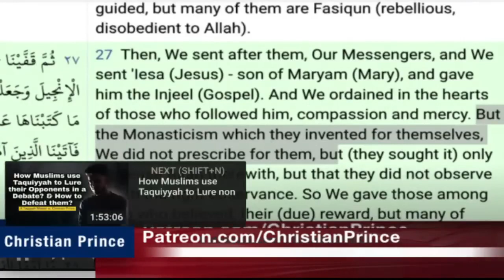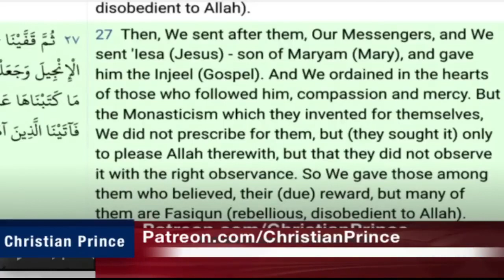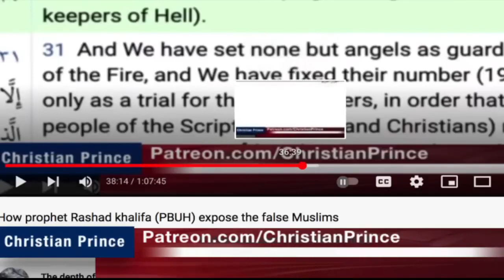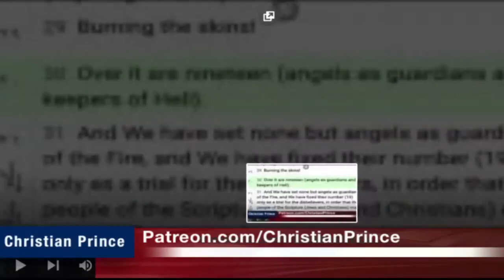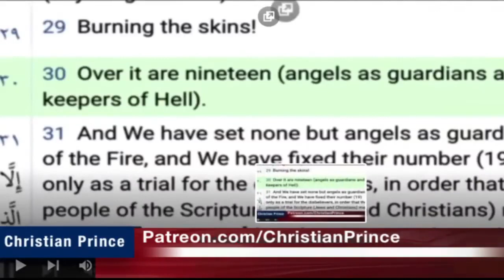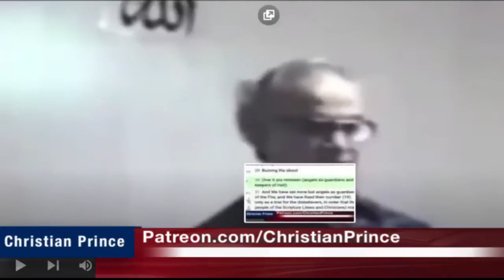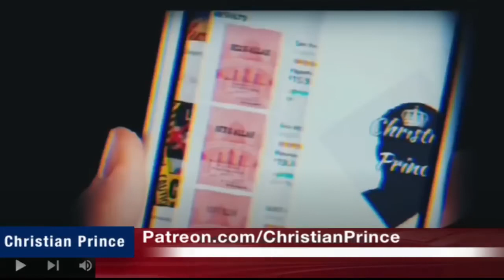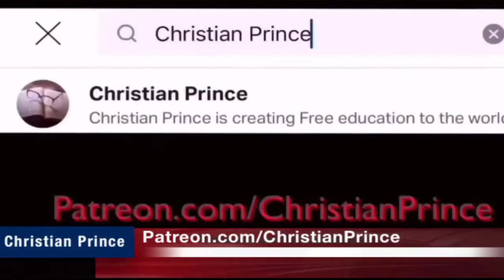Muhammadans in Senegal agreed with Quran